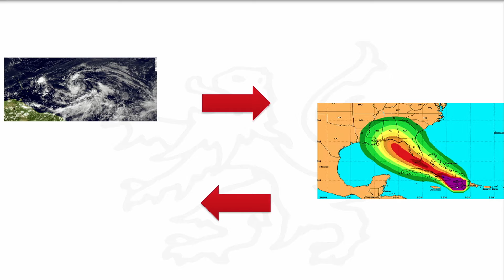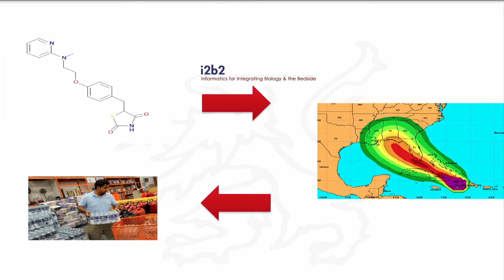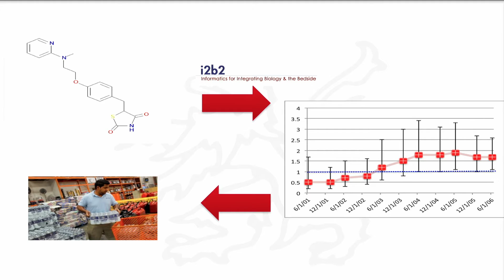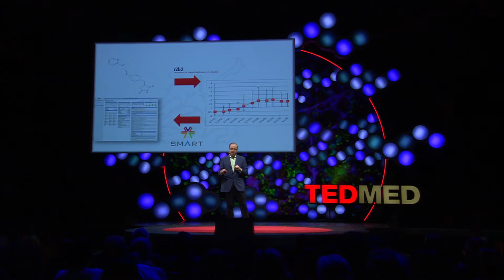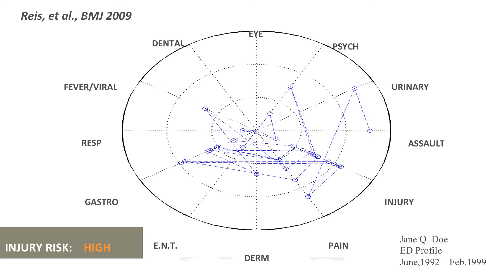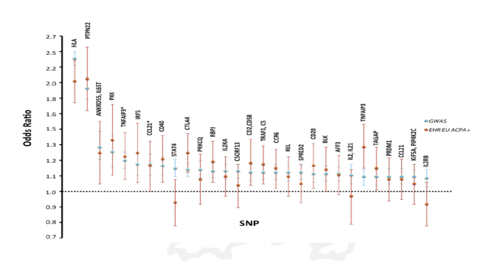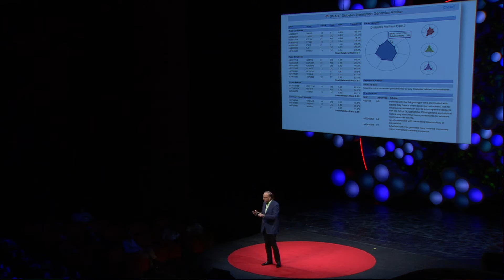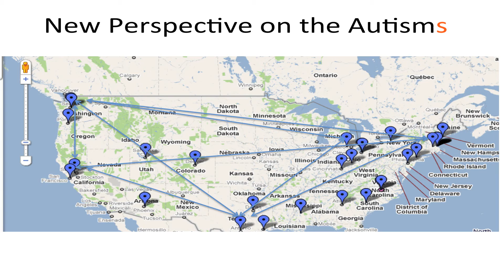How can every clinical visit be used to advance medical science?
From TEDMED 2013: Biomedical informaticist, physician, and i2b2 founder Isaac Kohane wants to turn hospital data systems into "living laboratories" to study the genetic basis of disease.